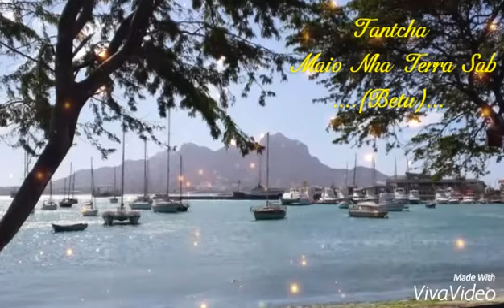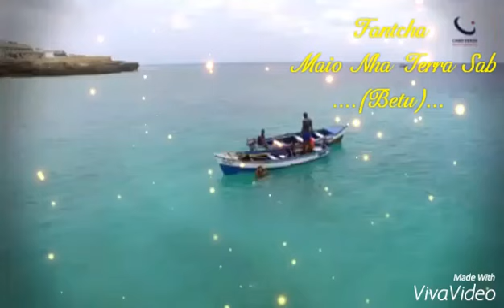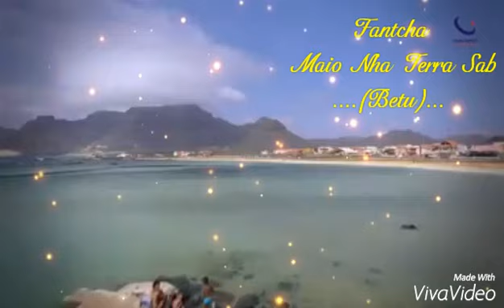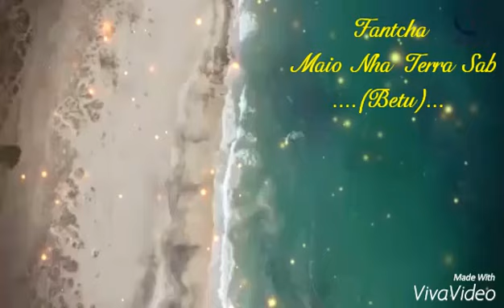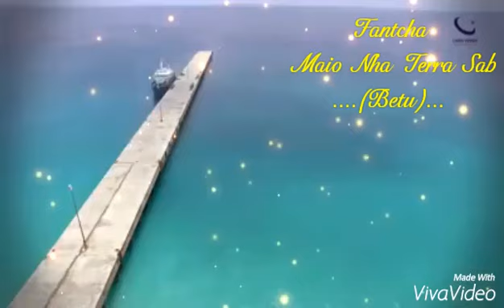Fantcha - Maio Nha Terra (Betu) Morna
Álbum (Amor Mar & Musica) Fantcha - Maio Nha Terra (Adalberto Silva Betú) Música de cabo verde🎼🎸🎤⭐️⭐️⭐️⭐️⭐️🇨🇻💖
Povo de sentimento
Coraçon aberto
Pa  tudo  qu’êl que crê bem braçá
Na cor de morabeza

Na tom de cretcheu
Na som de luar
Ês povo sabê canta sê amor
Segredá se sentimento

Casamento, festa rijo dia e  noite
Povo ta brincá, ta grita Deus que dixâ
Maio nha terra ê sábi
Nha gente ca conchê
Nenhum maldade

Pa  tudo qu’ês que sta longe
Mãe Avé-Maria
Ta djobê pa mar ta bençuá
Dá saúde pa sês fidjo

Anjo da agurda pa ês tudo
Sorte pa ca falta
Ma li família ta esperá
Pão nosso de cada dia

Pa natal nô ta encontrá li
Pa quêl abraço
Povo contente ta gritá Deus que dixâ
Nenhum maldade. (Adalberto Silva Betú)